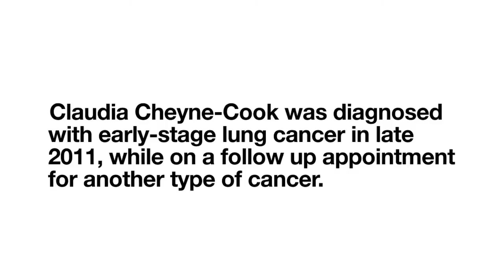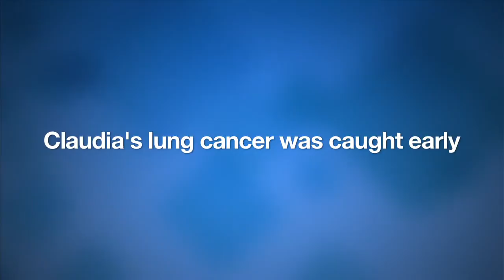A patient's experience with lung cancer and treatment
Claudia Cheyne-Cook's early-stage lung cancer was discovered during a follow-up exam for another type of cancer. Initial feelings of shock turned quickly to hope and determination after Claudia was told that her lung cancer was very treatable because it was caught early and had not metastasized. Following a partial lung lobectomy, and no radiation or chemotherapy, Claudia returned to her normal activities after six short weeks. She says she can't say too much about how lucky she was that the cancer was found early. For more information about screening for lung cancer,